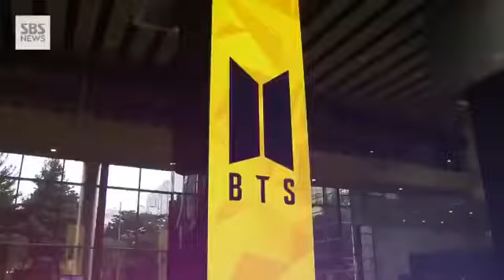bts interview in sbs news btsarmy btsshorts bts hiddenarmy...... 😭